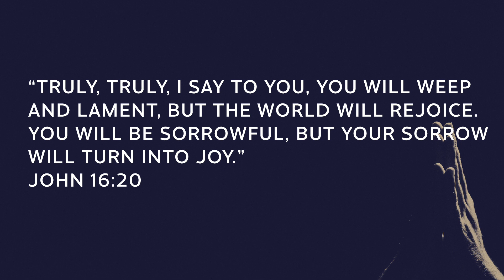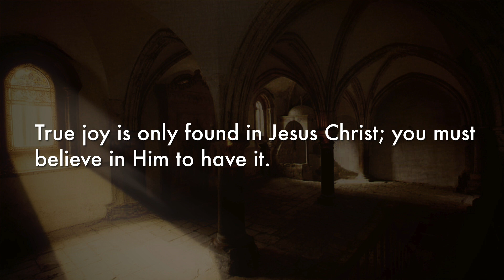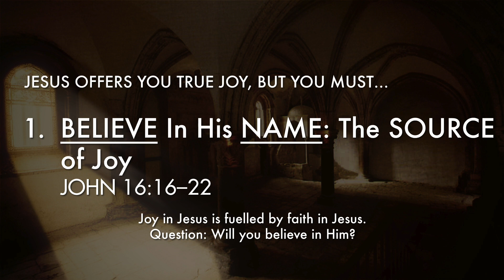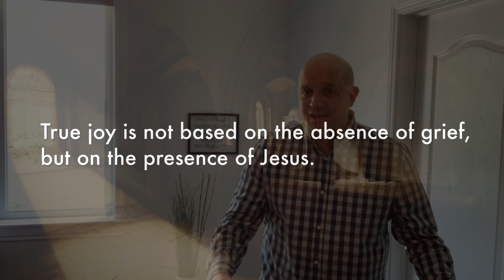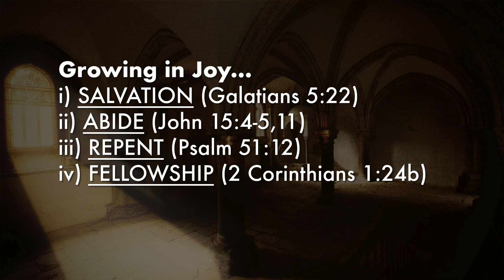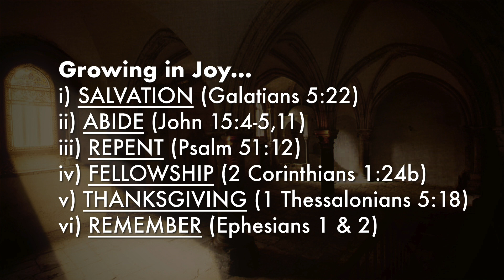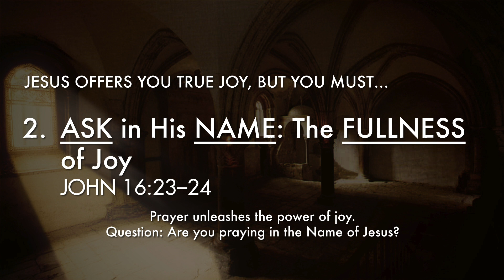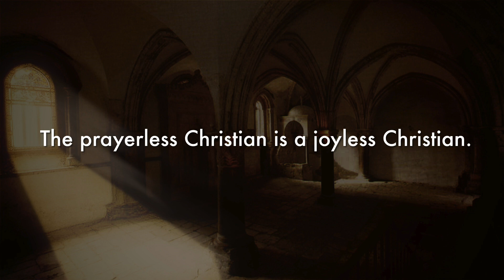The Gospel of John | Sorrow into Joy